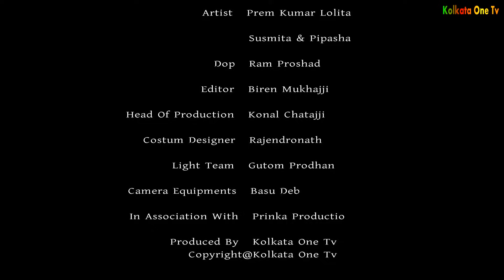শশুরের পরিবার || Sosurer Poribar || একটি শিক্ষা মূলক শর্ট ফিল্ম || Forhad, Mou || Kolkata One TV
এটি একটি  শিক্ষা মূলক শর্ট ফিল্ম। উপদেশ  মূলক শর্ট ফিল্ম। সামাজিক শর্ট ফিল্ম। Kolkata One Tv চ্যানেলে আমাদের চলমান জীবনের ঘটে যাওয়া সব শিক্ষা নীয় শর্ট ফিল্ম আপলোড করা হয়। আমাদের সব গল্প কাল্পনিক থেকে নেয়া। তাই আমাদের গল্প যদি কারো জীবনের সাথে মিলে যায়। তাহলে আমরা তাদের কাছে ক্ষমা প্রার্থী। আমাদের সব গল্প আপনাদের বিনোদন দেয়ার জন্য নির্মাণ করা হয়েছে। আমাদের গল্প দেখে যদি আপনারা একটু বিনোদন পান। তাহলে আমাদের নাটক গুলো বানানো সার্থক হবে। আর আমাদের নাটক গুলো যদি আপনাদের ভালো লেগে থাকে। ধন্যবাদ।

Model : Forad, Mou, Joshim
Shortfilm : Sosurer Poribar
Story : joy pal
Makeup : Azad
Direction : Tajim Hachan
Producer : Kolkata One Tv
Content Type : Bangla Short Film
Editor & DOP : nitay Biswas
Cinematography :rakib Uddin
Label: Kolkata One Tv
The Product is Copyright of Kolkata One Tv